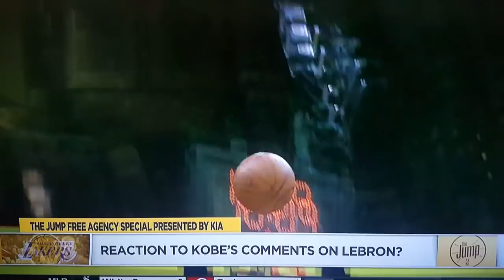Kobe Bryant TELLS ALL On LeBron James EPILOGUE!